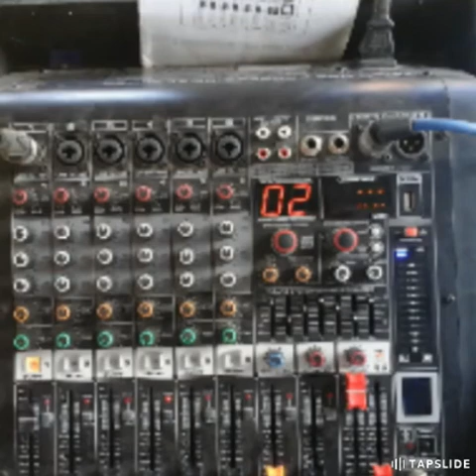Jdstation dj When I see you again